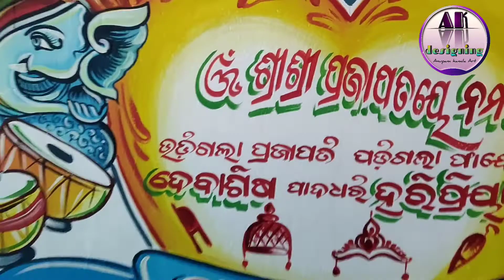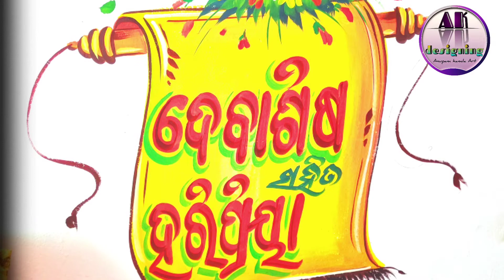wedding painting || anupamart painting artist watercolor painting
souravjoshi art
manoj day